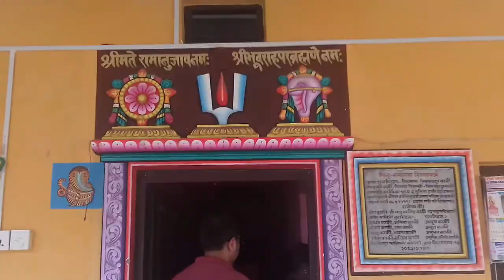अलाैकीक धार्मिक स्थल, चतरा धाम, हिन्दुहरूकाे पुन्य भुमीकाे एक झलक।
हिन्दुहरूकाे तीर्थ स्थल, चतरा धाम, सुनसरी, नेपाल।on November 05, 2018.
Accompanied by Nikita Dahal, Kanta Dahal, Mithila Dahal, Kushala Dahal, Nirajan Dahal, Sandip Dahal n Nikash Pokharel
(Videoshot by Giriraj Pokharel)